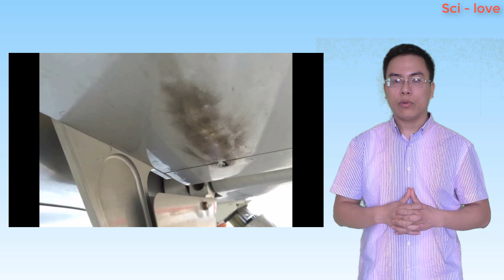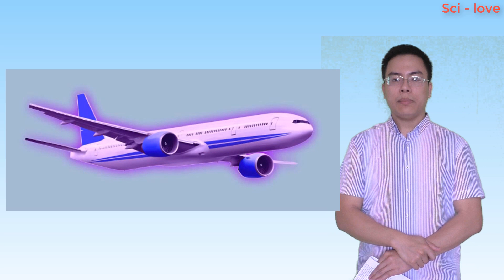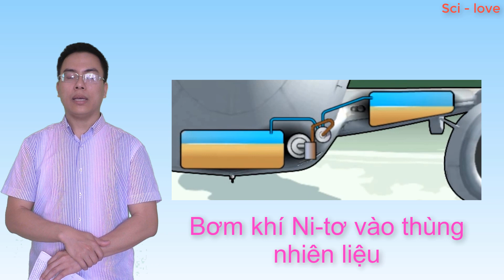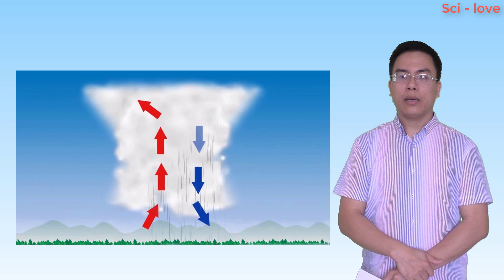Máy bay có an toàn trước các tia sét?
Máy bay VS Sét. Máy bay thương mại có chống chọi được những tia sét hay không? Chống sét cho máy bay như thế nào? Các công nghệ cơ bản để máy bay an toàn trong mưa bão.